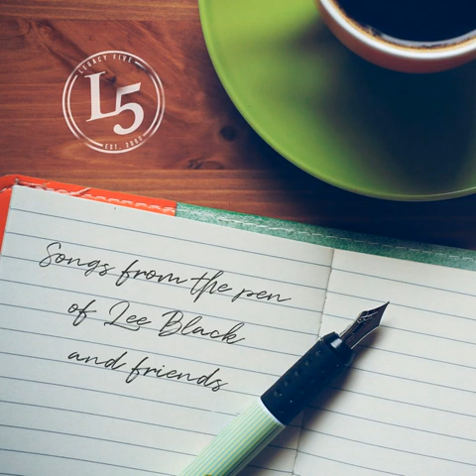Legacy Five Songs From The Pen Of Lee Black And Friends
Keep checking back because we will be adding a lot more music to our channel.

2020
Custom Records
1 Heaven Is
2 Amazing God
3 Ain't It Just Like The Lord
4 In The Hands Of A Carpenter
5 I Want To Be That Man
6 Going There
7 When The Prodigal Comes Home